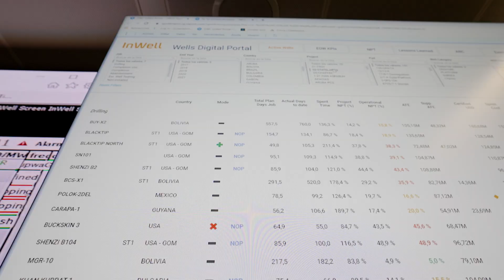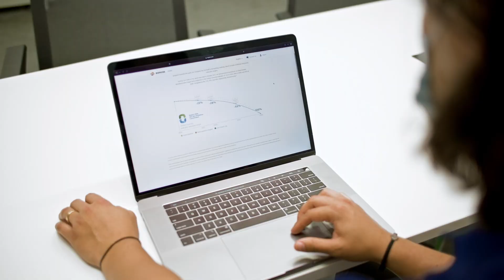Repsol powers a transformation to achieve the unprecedented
Santiago Maestro leads Repsol’s digital transformation effort and cloud-first initiative to support the goal of net-zero emissions by 2050. Repsol engaged Cisco Business Critical Services to ignite innovation in support of the goal.